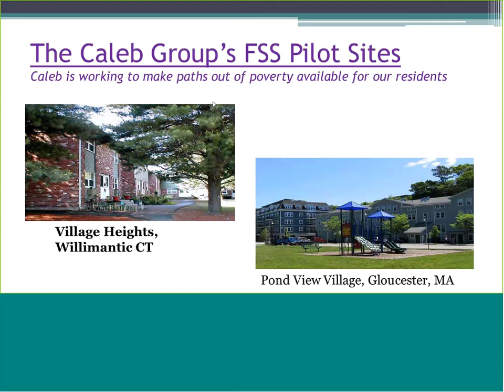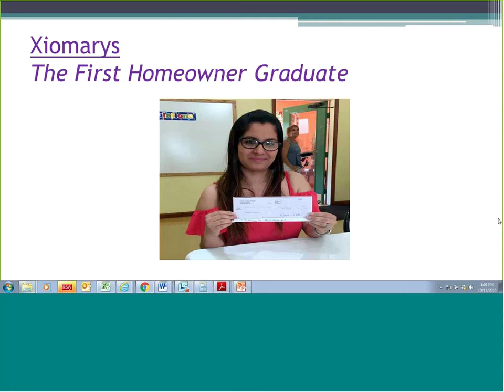Launching A Multifamily FSS Program Webinar - Why We Use FSS - Debbie Nutter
Debbie Nutter, President, CEO, and co-founder of The Caleb Group, a multifamily owner organization, shares their reasons for launching an FSS program.